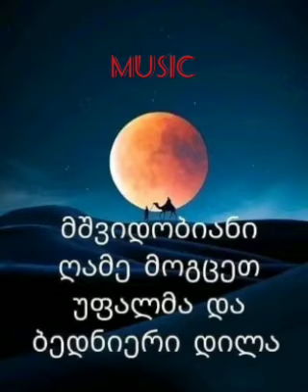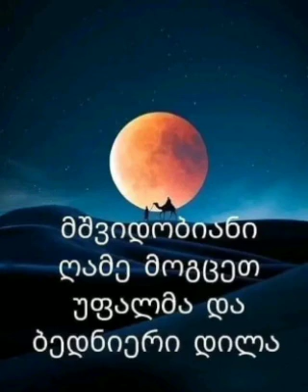რა მალე ღამდება♥️